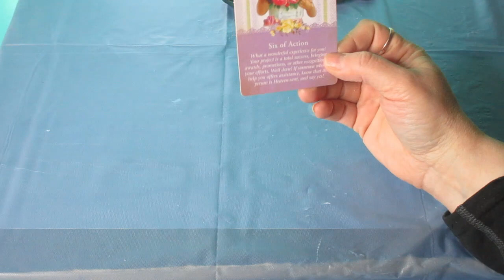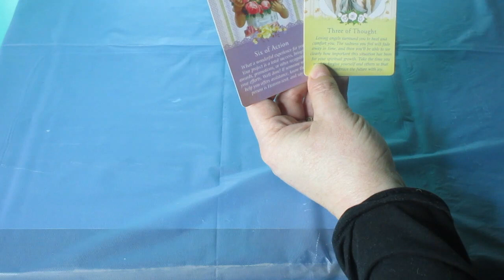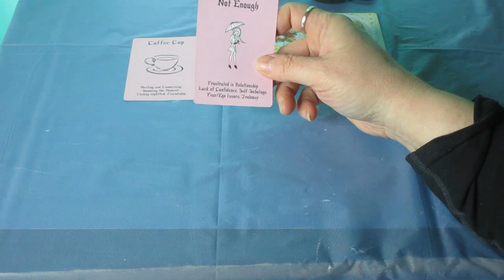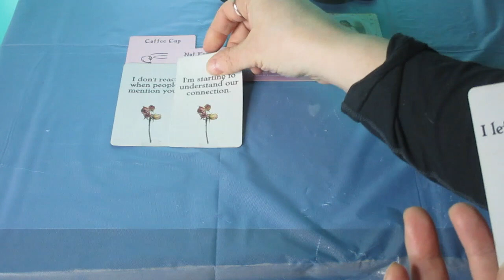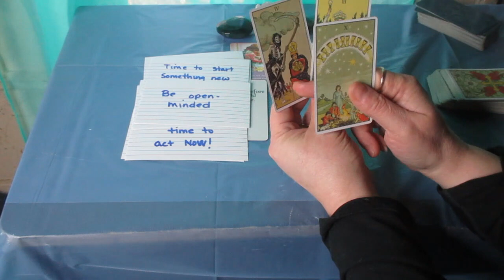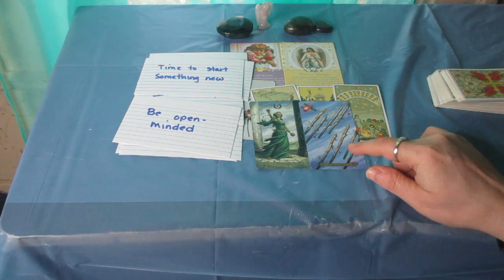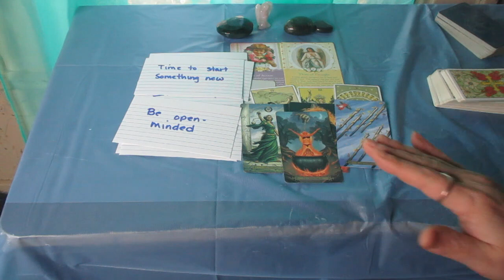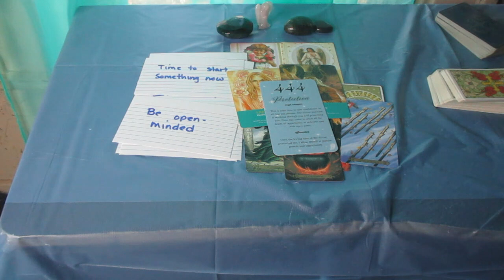CANCER ♋️ Making U Very Happy, Here’s Why! What to Expect the Next 48 Hours...Timeless Tarot Reading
Much love!
~Renee G